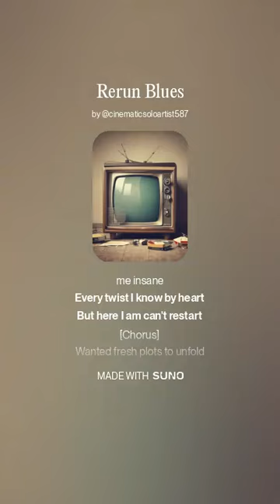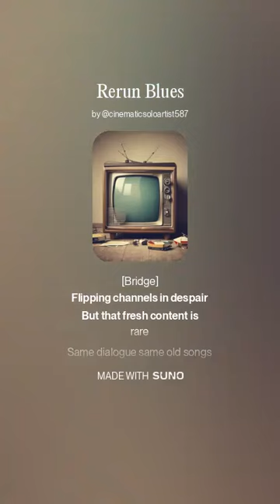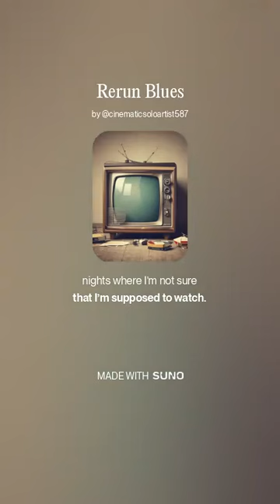Rerun blues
Your Tv casts shows that you have watched before but you want to watch something else.